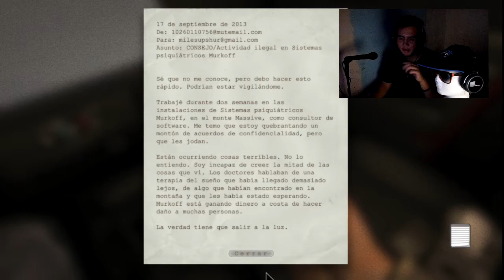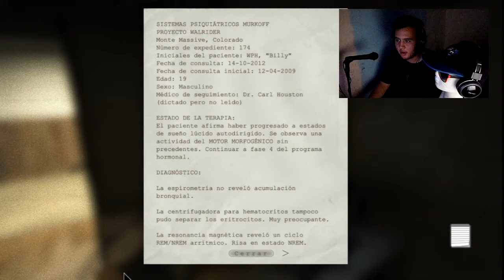¡YA NO LO SOPORTO! | Outlast | Ft. ?? | CAP#1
Espero y Les Guste Los videos Gracias Amigos.. :D

Agregalo al Free Fire como: "WordArt1258B"

Empezará a hacer Directos en la página de Omlet Arcade se llama "WordArtTheclen"